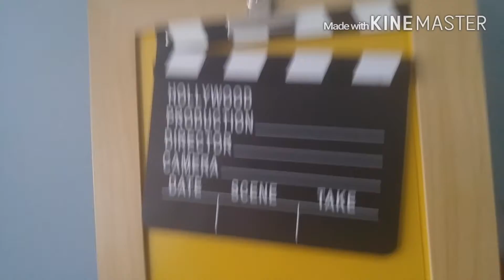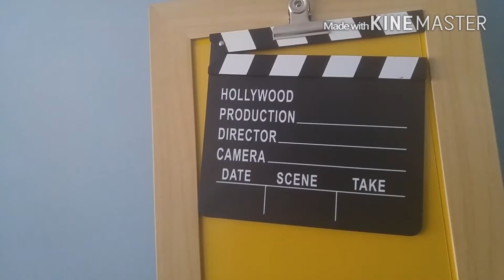Vlog In Target?!